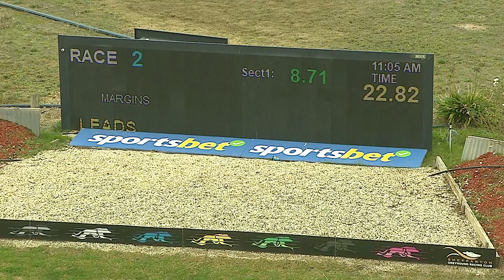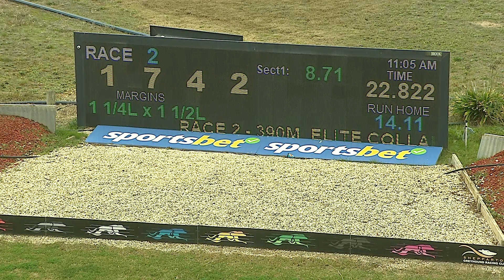SHP THU 11 JUL 24 R2